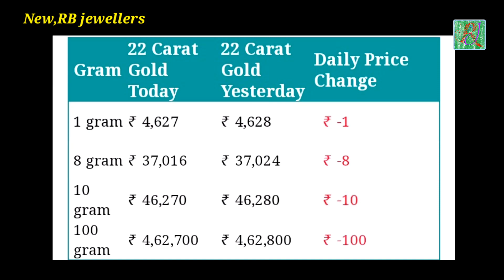অসাধারণ সোনার নেকলেস ডিজাইন | দারুন হালকা ওজনের সোনার পেন্ডেন্ট ডিজাইন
অসাধারণ সোনার নেকলেস ডিজাইন | দারুন হালকা ওজনের সোনার পেন্ডেন্ট ডিজাইন | gold pendant and necklace design with price

Mera koi showroom nahin hai.
 only manufacturing... bowbazar

yah video mein koi bhi design aapka pasand ho to
order Dene se ban jaega

call / whatapp..9088687093

                       my channel

...THANKS
                for